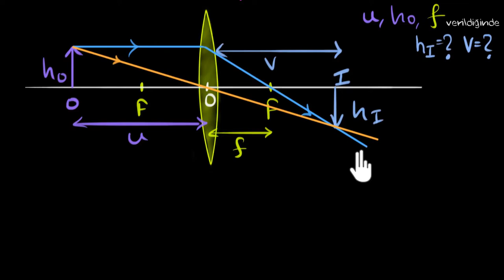İnce Mercek Formülü (Fen Bilimleri) (Fizik)